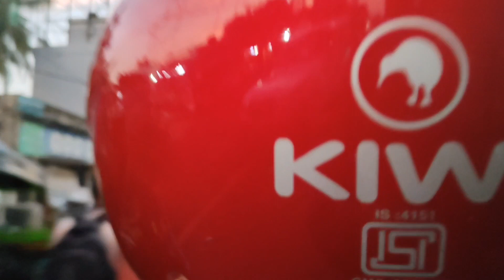Longest Bridge of Cuttack||Cuttack Famous Dahibara Aludam